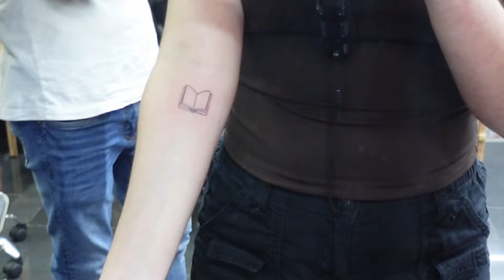getting my first tattoo 💌 | vlog + experience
AMAZON STOREFRONT

si=Nr_bNyyISY2twdJ_0A5MBA

Mya